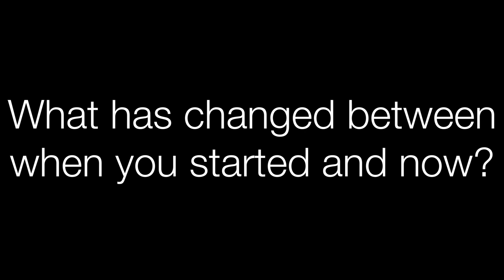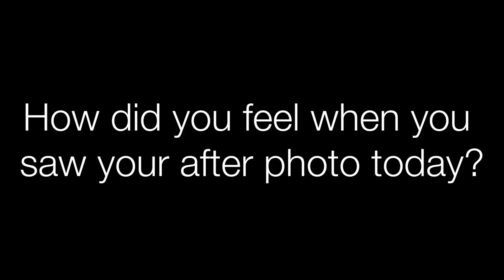"It's Overall Changed Everything in my Life" - Sharon (THE MAX Challenge Reviews)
Sharon, member of THE MAX Challenge of Warrington, PA, explains how she went from being unhappy with herself to being unbelievably confident due to THE MAX Challenge.